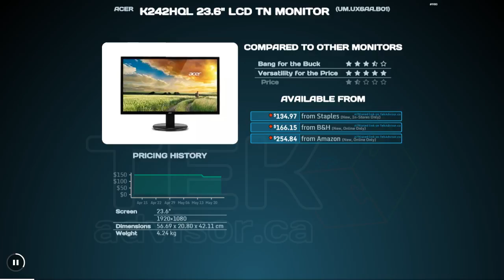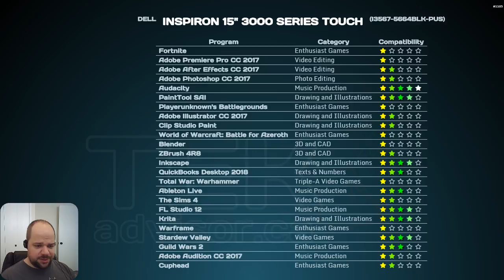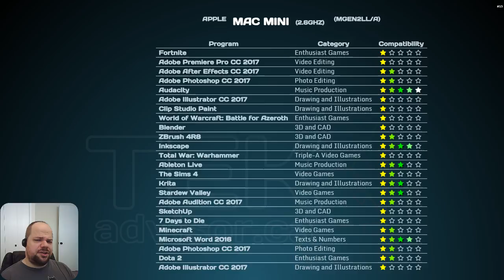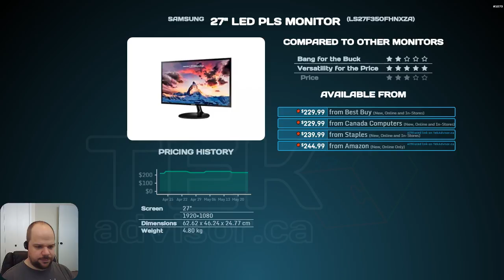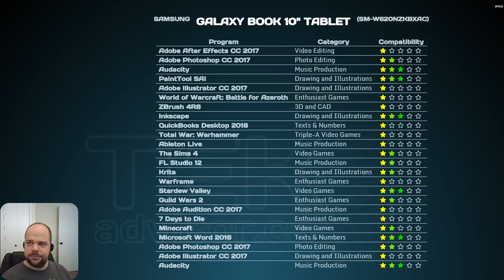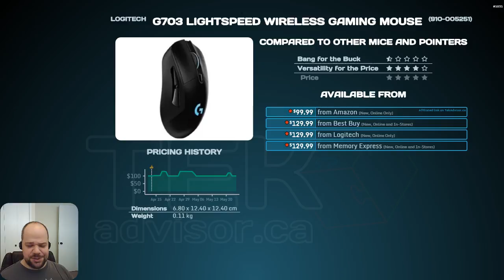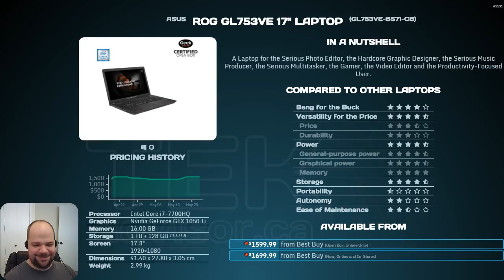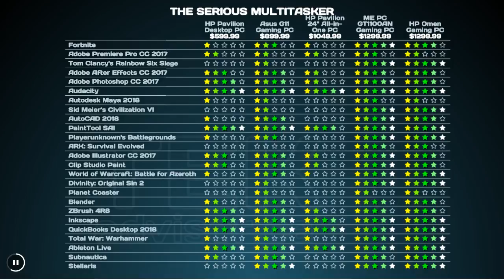TekAdvisor Live (2018-05-25)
Join me this Friday morning as I search for deals on computer, tablets and smartphones in Canada.